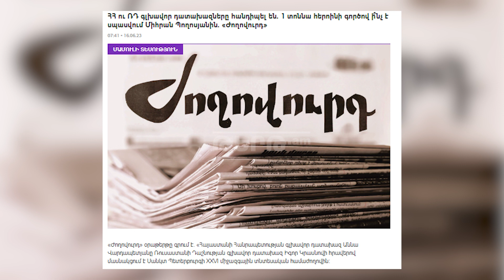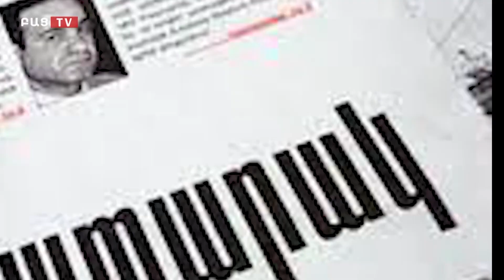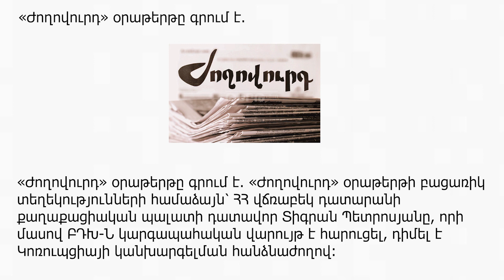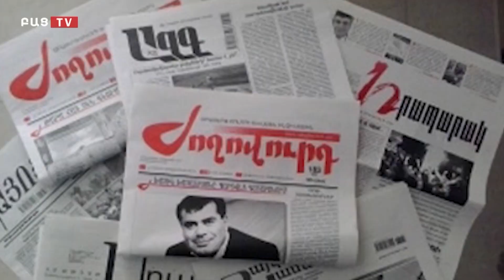Կրկին սևերի ու սպիտակների են բաժանել. ովքեր են կազմել լրատվամիջոցների ցանկը. Մամուլն այսօր